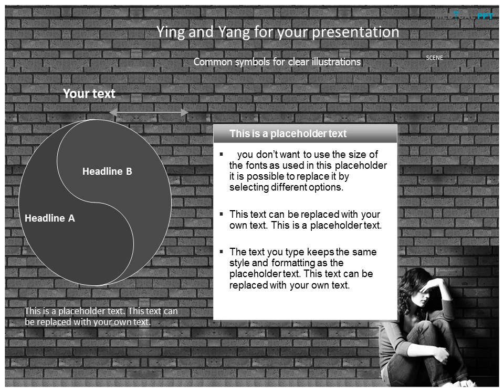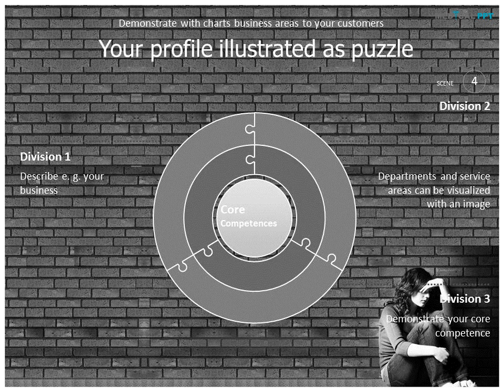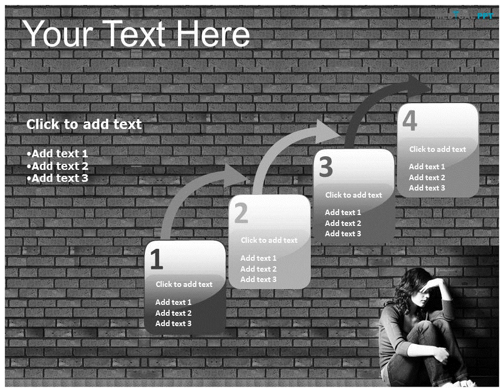Free Medical Powerpoint templates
The excellent use of templates will strategically help you to explain about the five mental health conditions like Schizophrenia, Bipolar disorder, Major depressive disorder.